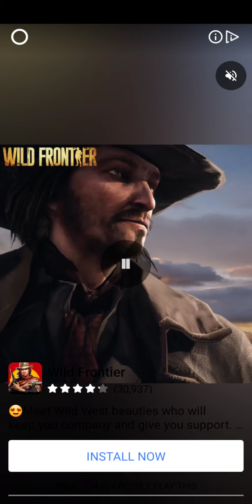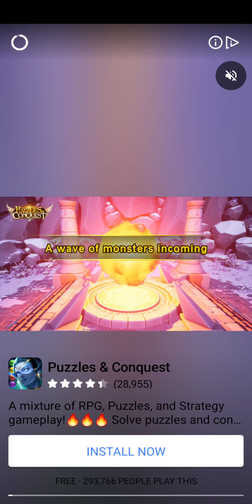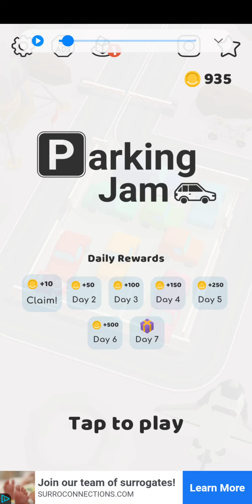Parking jam 3D logic game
I made $1,370.00 Last month Playing Town Star Crypto mining Game.
Do you know that playing to earn is the real thing?
  _   _   _   _   _   _   _   _   _   _ Welcome to  GamePlay